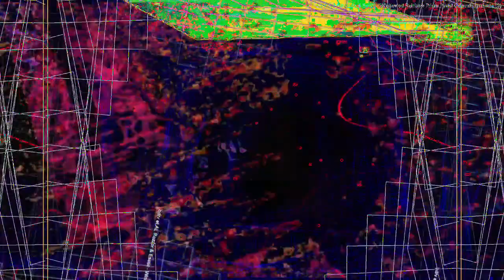[EPILEPSY WARNING] Movie 23 02 18 09h58m09s